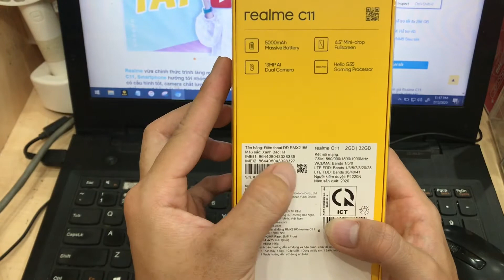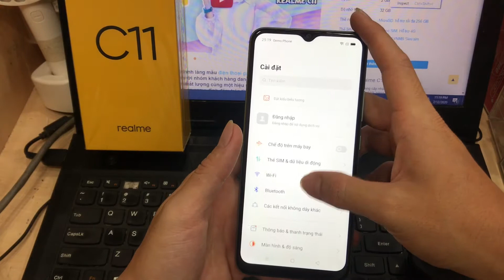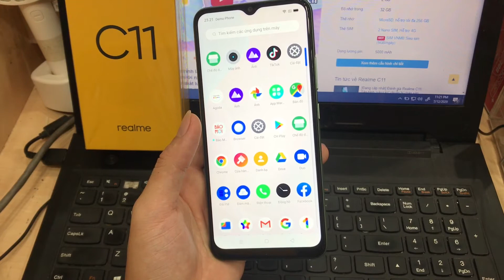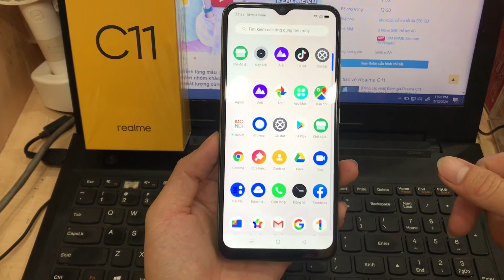Realme C11 | Mở hộp Realme C11 tại thế giới di động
Cấu hình Realme C11
*   Màn hình:IPS LCD, 6.5", HD+
*   Hệ điều hành:Android 10
*   Camera sau:Chính 13 MP & Phụ 2 MP
*   Camera trước:5 MP
*   CPU:MediaTek Helio G35 8 nhân
*   RAM:2 GB
*   Bộ nhớ trong:32 GB
*   Thẻ nhớ:MicroSD, hỗ trợ tối đa 256 GB
*   Thẻ SIM:2 Nano SIM, Hỗ trợ 4G
*   Dung lượng pin:5000 mAh